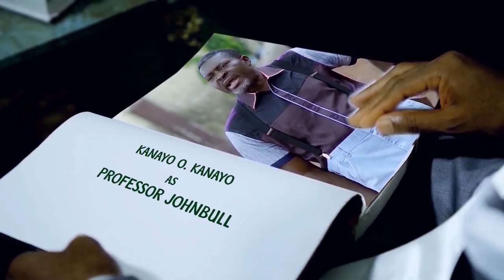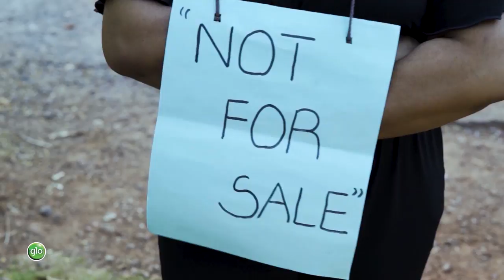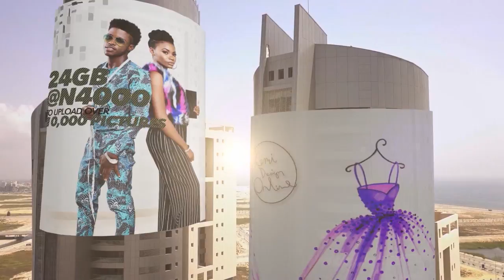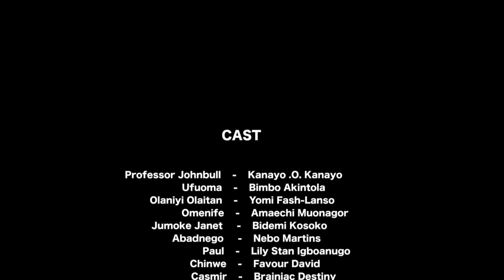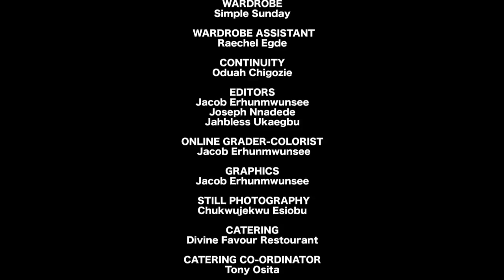Professor JohnBull Season 5 Episode 6 (Not For Sale)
Glo's Professor Johnbull condemns high bride price

How much is too much as bride price? This is the question that Globacom-sponsored television sitcom, Professor Johnbull, asks this week in another educative episode entitled Not for Sale.

The episode answers the question in a series of dramatic twists and turns which bring out the dexterous stage interpretations in Nollywood seniors, Chika Okpala (Zebrudaya) and Amaechi Muonagor. The duo make impressive appearances in the episode as Igbo elders who want to ensure that their wards are married in line with the tradition of their people.

Okpala accompanies his nephew, Paul (Stanley Igboanugo) to the home of his in-law-to-be to formally ask for the hand of his beautiful daughter in marriage. The bride-to-be’s dad (Muonagor) welcomes the visitors in an unusual way by stopping them at his doorstep to ask for payments ranging from ‘money to clear his throat’ and ‘money to close the door’ after them before they are eventually allowed to take their seats.

He subsequently brandishes a voluminous book which, according to him, contains the list of requirements, payments and obligations to be satisfied before the marriage formalities can begin. The flabbergasted visitors take their leave unceremoniously while the perturbed girl runs to the erudite professor’s house to report her father’s misconduct which, she reasons, could rob her of her fourth prospective husband. She threatens to elope with her heartthrob ‘’for free’’ unless the father has a rethink and moderates the list.  Did she elope afterwards?  Make it a date with the programme on Tuesday to find out.

As the drama unfolds, Jumoke (Bidemi Kosoko) and Ufuoma (Bimbo Akintola) break into a fight in Olaniyi (Yomi Fash-Lanso’s) nkwobi joint.  What is the reason for the fight?    How were they settled?  These are still some riddles that the episode provides answers to.

By the time all the affected parties find themselves in the expansive living room of the Professor, it becomes evident that Not For Sale has assumed a position marker advocating a change in those whose stock in trade is to profiteer from a solemn and unifying process as marriage. But did Professor Johnbull’s sermon change the heart of Muonagor who demands staggering payments from his prospective in-law?  Find out in this episode, Not for Sale, which shows on NTA Network, NTA International on DSTV Channel 251 and NTA on StarTimes at 8.30 p.m.on Tuesday with repeat broadcast at the same time on Friday on the same channels.